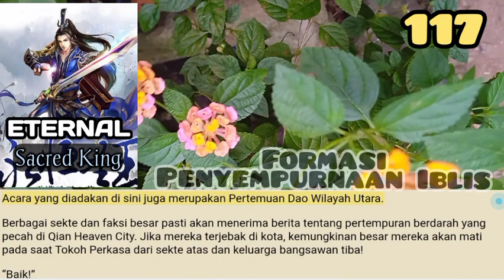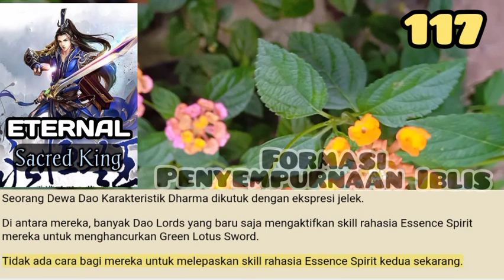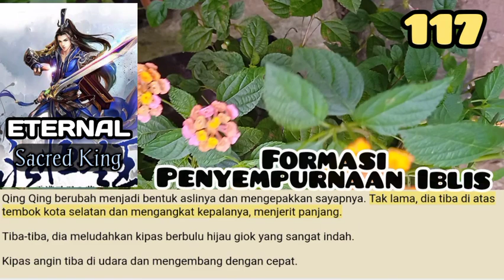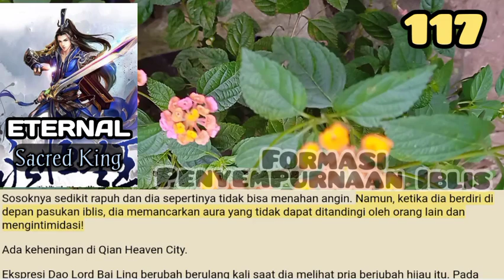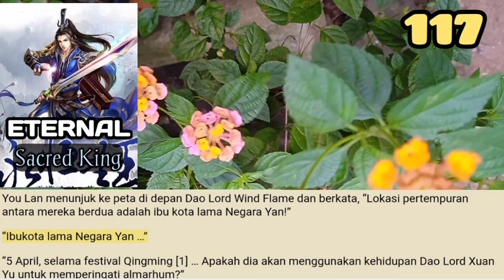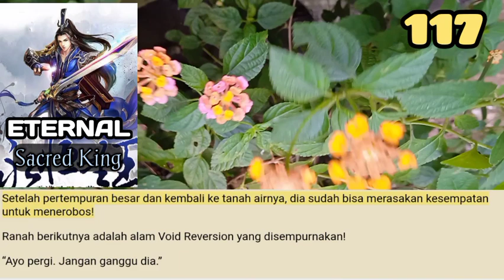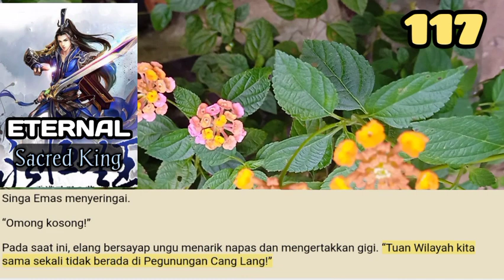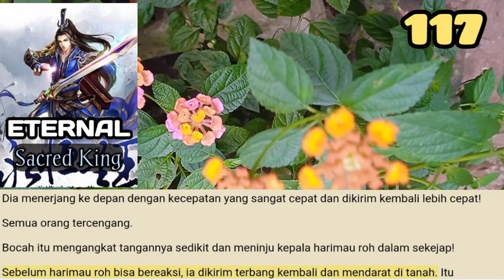Formasi Penyempurnaan Iblis, ESK 117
Ratusan Karakteristik Dharma Langit dan Bumi bangkit melawan arus.
Ada yang 40 kaki, ada yang 50 kaki.
Karakteristik Dharma Langit dan Bumi Dao Lord Bai Ling bahkan lebih dari 60 kaki!
Karakteristik Dharma setinggi 60 kaki sudah memenuhi syarat untuk bertarung demi Peringkat Karakteristik Dharma!

storian gallery